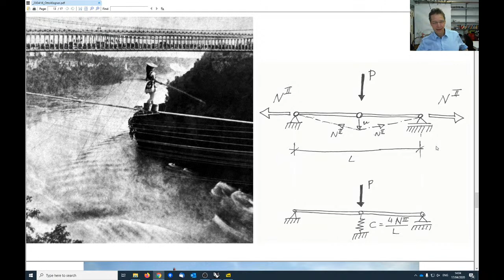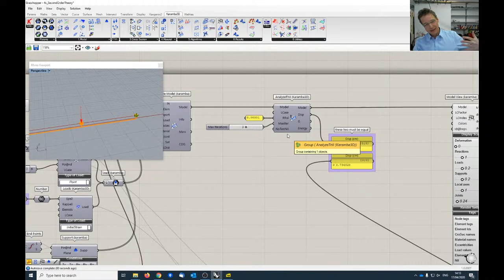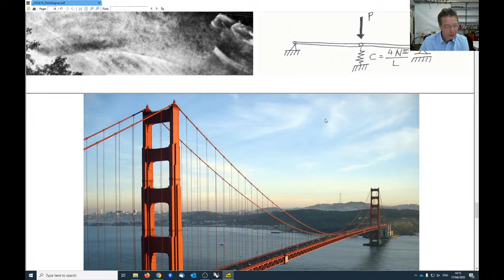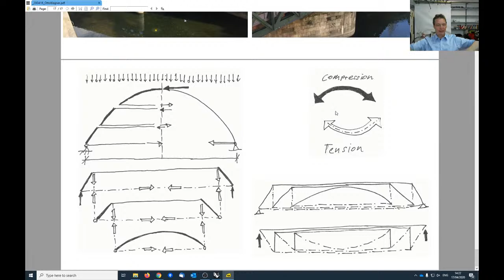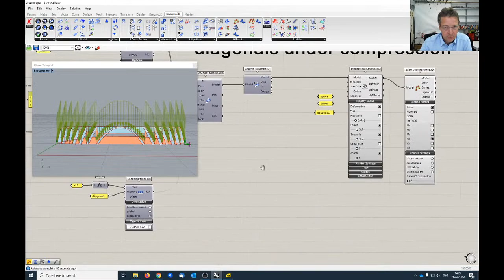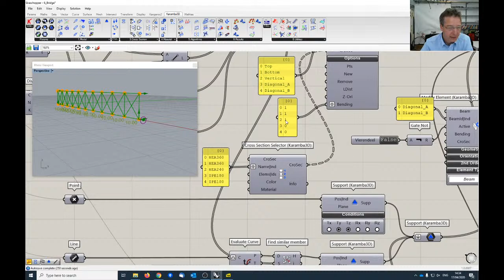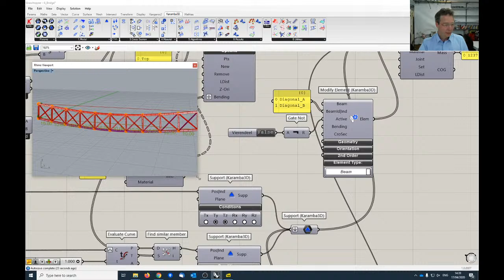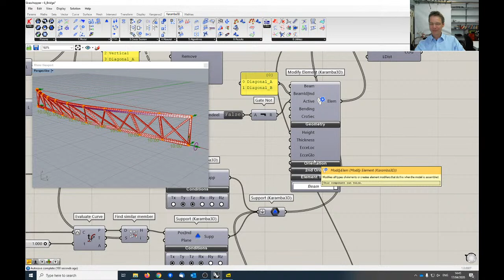Otto Wagner Bridges - Part 3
In the last part of the series, we will be finishing with the truss bridges from Otto Wagner. Clemens Preisinger will be detailing the principles of a truss generated from a simple arch and how this allows for efficient truss design.

Date: Friday 17 April 2020
Time: 14:00 – 14:40 (CEST)
Language: English